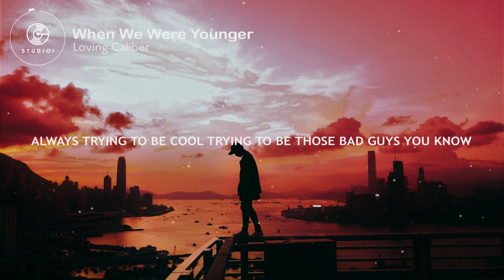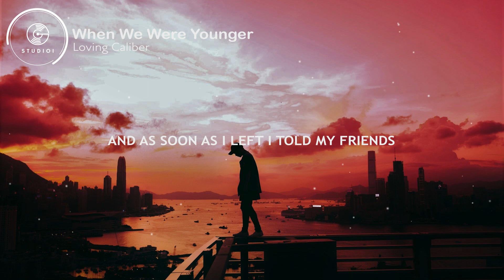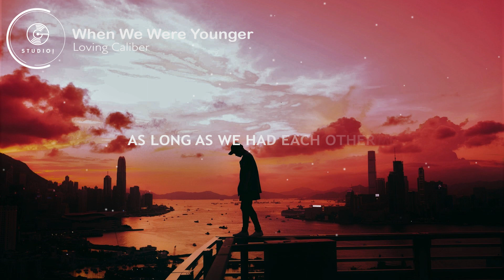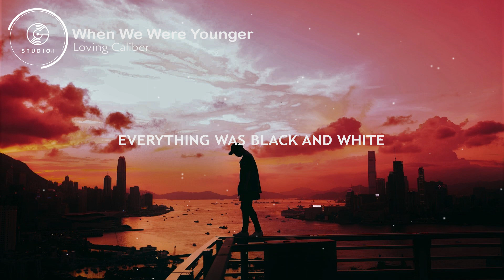Loving Caliber - When We Were Younger (Lyric Video)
"When We Were Younger" by Loving Caliber

Music That Makes You Feel